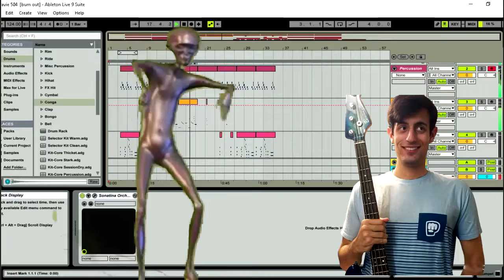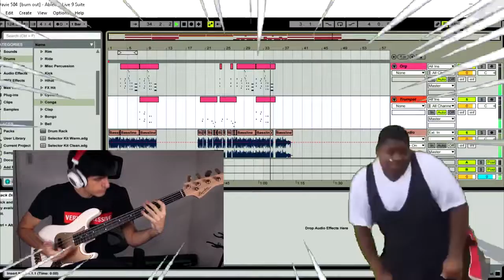Davie504 Song Challenge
So a big big shout to Davie504.
You can check his channel later. I received and accepted this challenge for one reason. That is to have your approval. Do I sound good at your slap thou I don't deserve that slap of yours.